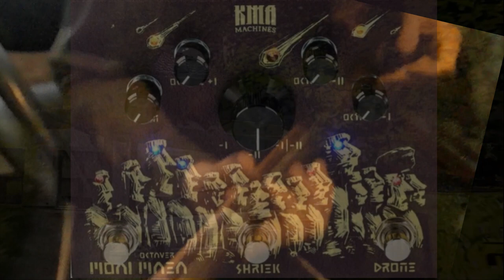Landschaftsfrequenzen #10, Modin'S Werk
Landschaftsfrequenzen #10, Turbo-Avantgarde-Jazz

10_Landschaftsfrequenzen_17:37

Serge Modin_Gitarre, Keys

Also, Reaktionreaktionen. Heutezutage hilft selbst Schmäh-Humor der marktdemokratischen Plastizität. Die globale Oligarchie beherrscht den Prozess durch korrupte bürokratische Systeme, mit allen daraus resultierenden Konsequenzen. Es ist schon lange kein Geheimnis mehr, dass Akademien und Universitäten zukünftige wohlhabende Bürokraten mit Trägern sprachlicher Klischeekenntnisse hervorbringen. Schuldgefühle spielen eine große psychologische Rolle bei der Verdummung von der Familienerzierung und Bildung zum ausbeuterischen posttraumatischen Syndrom bei Erwachsenen, das würdige Menschen zu bewältigen und als vollwertige Persönlichkeit zu leben anstreben. Natürlich sind alle Arten von Spielen für Erwachsene gut für die Bewegung parasitärer Controller. Das globale Buisiness glänzend zombifiziert alle Leichtgläubigen, die pseudounabhängig im Konsumismus leben wollen. Sind die Urheber vieler Probleme schuld? Schließlich einige neurotisch-narzisstische Staatstheoretiker propagieren die Vorteile abstrakter Werte und die Nachteile objektiver materieller Realität. Ewige Konfrontation der Lebenden. Der schnelle Wechsel der Klimaszenen in kurzen Zeiträumen beweist noch nicht die Schuld am periodischen Missbrauch der giftigen industriellen Avantgarde, ebenso wie innovative Trends in der Kultur in einzigartiger Weise nicht mit der Komplexität, im künstlerischen und ideologischen Sinne unserer Landschaft, in Einklang stehen Ultrafrequenzen bestehen sowohl aus transformierten Naturgeräuschen mit der städtischen Umgebung als auch aus befriedigenden Momenten des täglichen Lebens und toxischen Weltereignissen mit impulsiv-instrumentellen Aussagen, die mit der Wahrnehmung dieser Realität verbunden sind. Die meisten von ihnen befassen sich täglich mit denselben oder komplexeren Überwindungen Basis im entsprechenden Wohnraum, Leben in einer so riesigen und abwechslungsreichen Landschaft.

® 03.2024 Modin'S Werkstatt, OK Kiel.